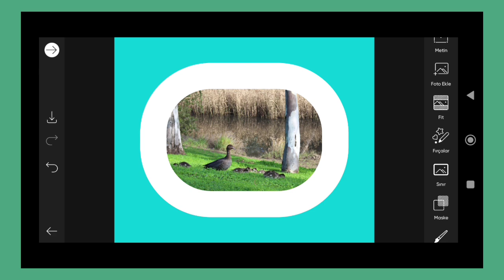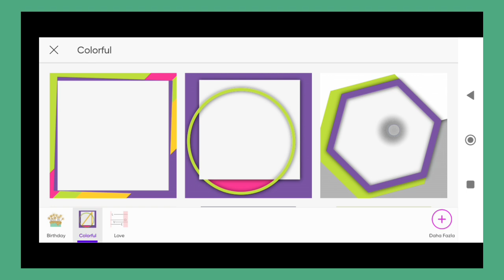Trending HDR video | A Screen Of Pure Pink sdc editing cc | Background | Bp Backdrop A380F K #100